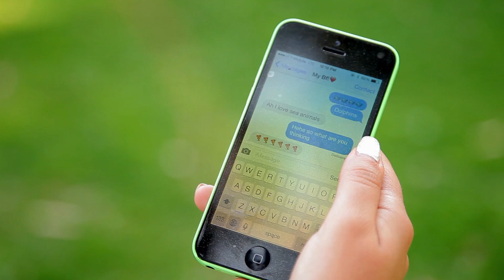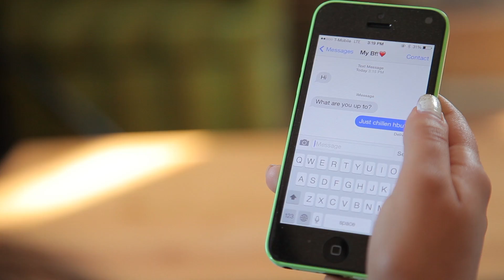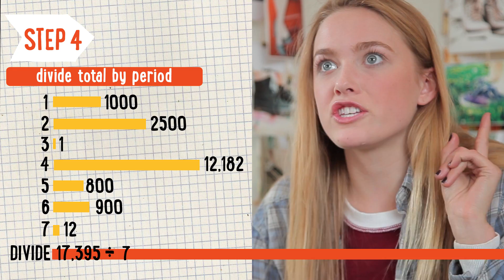Mean (Averages) | The Math of Texts | PBSMathClub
Ever have that friend who OBSESSES over the meaning of EVERY text message? It can get real dramatic. At Math Club, we have a "secret mean" to help take the drama out of dating. What is this "secret" mean you ask? It's nothing more than an average, or the sum of a list of numbers divided by the size of the list. Mean: or as we call it, "life's highs and lows AVERAGED out."

FOR TEACHERS
CCSS.MATH.CONTENT.7.SP.A.2
Use data from a random sample to draw inferences about a population with an unknown characteristic of interest. Generate multiple samples (or simulated samples) of the same size to gauge the variation in estimates or predictions. For example, estimate the mean word length in a book by randomly sampling words from the book; predict the winner of a school election based on randomly sampled survey data. Gauge how far off the estimate or prediction might be.